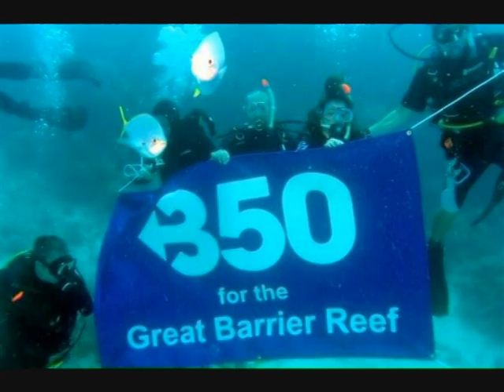350 in Borth, Wales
A version of an afternoon tea by the (rising) sea.